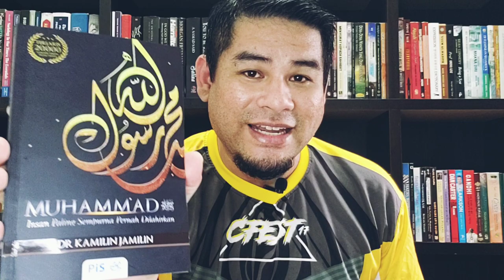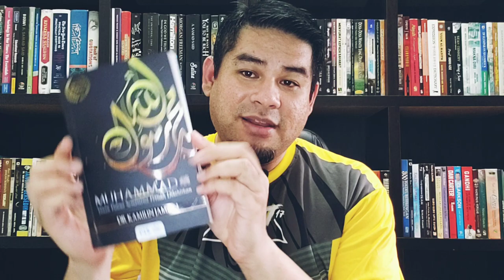Review Buku - Muhammad SAW: Insan Paling Sempurna Pernah Dilahirkan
Buku ini menerangkan tentang keperibadian Nabi Muḥammad serta ciri-ciri baginda. Aspek yang banyak ditekankan dalam buku ini ialah bagaimana cara baginda berinteraksi dengan hal-hal yang di sekliling baginda, seperti bagaimana baginda berinteraksi dengan musuh, golongan munafik, para sahabat baginda, kanak-kanak, para wanita, anak-anak yatim dan lain-lain. Selain itu buku ini juga menceritakan tentang aspek keperibadian baginda seperti pakaian baginda, makanan baginda, tidurnya baginda, suka dan duka baginda dan lain-lain, Oleh itu, buku ini adalah serba sedikit sebagai panduan untuk kita tentang bagaimana untuk kita mencontohi Nabi Muḥammad dalam aspek-aspek tersebut.